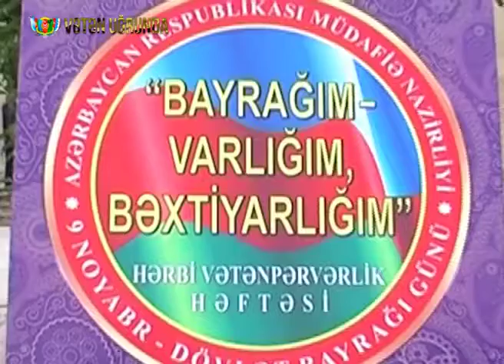“Bayrağım varlığım, bəxtiyarlığım“ hərbi vətənpərvərlik həftəsi